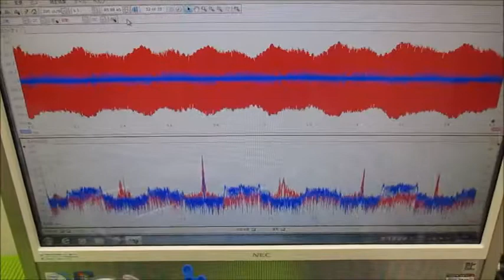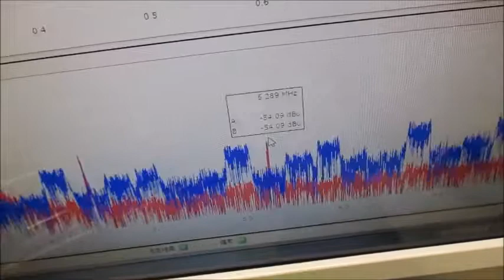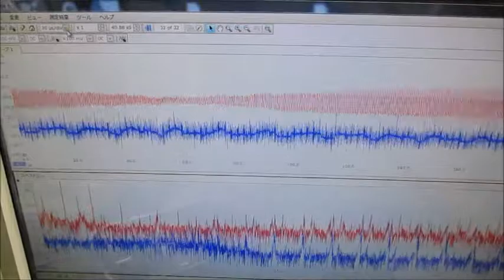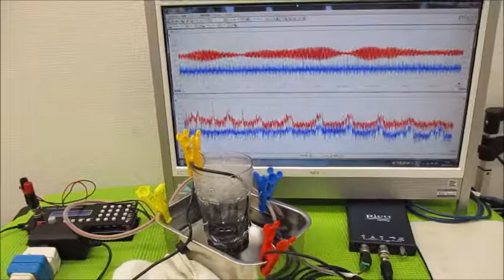メガヘルツの超音波発振制御プローブを利用した実験動画 ultrasonic-labo